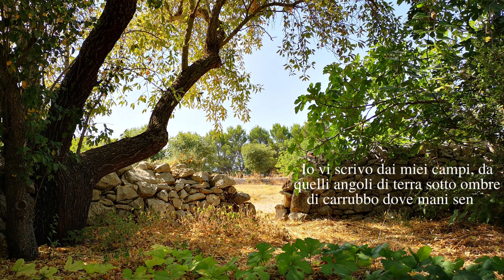Lettera Dall'infanzia - Poesia Davide Romano (Interprete Davide Romano)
"Io vi scrivo dall'infanzia
da quel mondo tropicale che ognuno porta dentro"